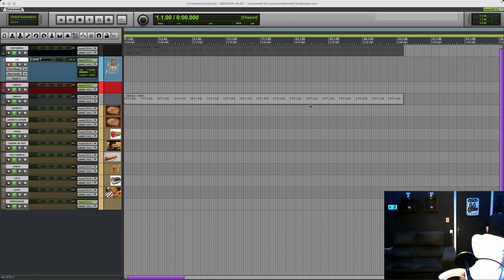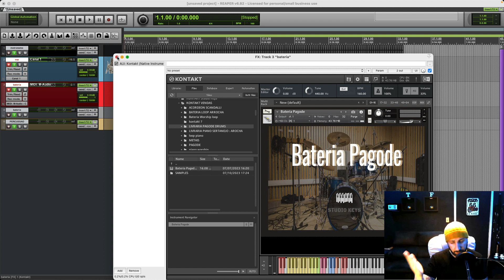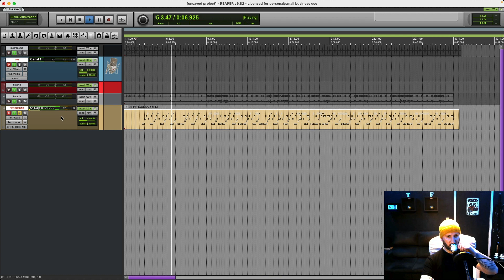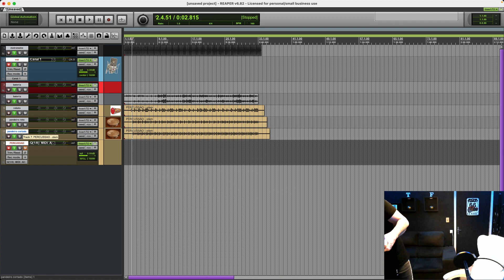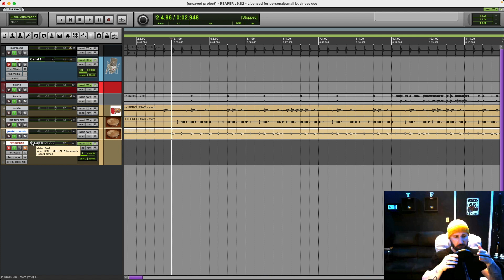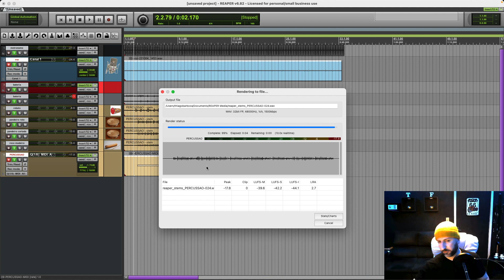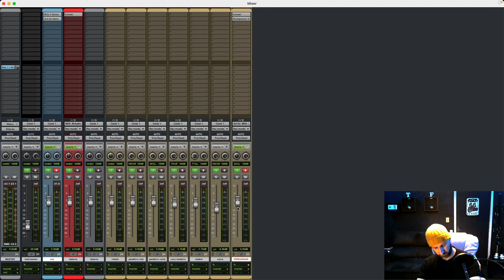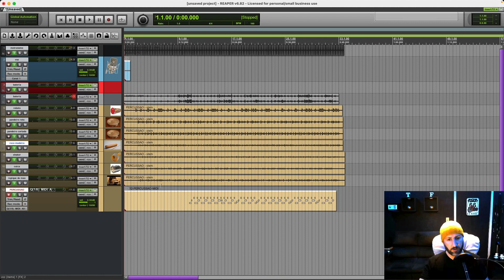Gravando pagode apenas com livrarias do kontakt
Esse video é pra voce que quer ter resultados profissionais sem ter recursos de grandes estúdios.

Para Adquirir qualquer das nossas livrarias é só clicar no link